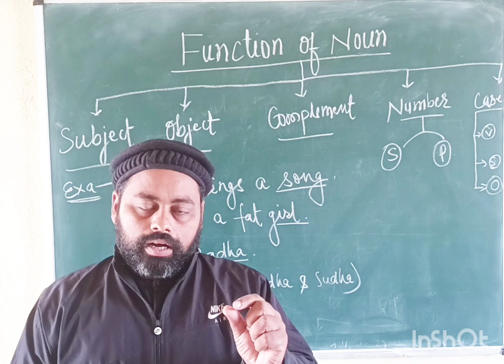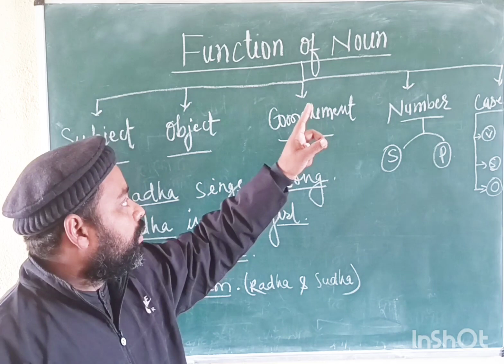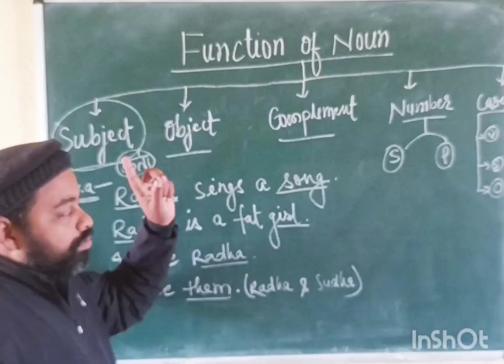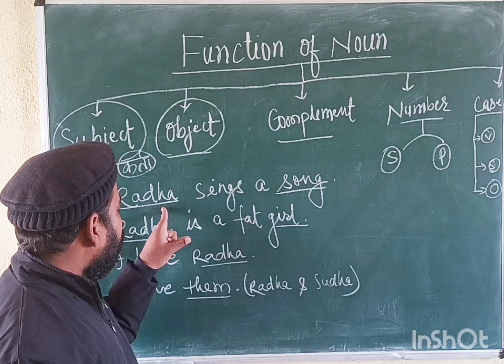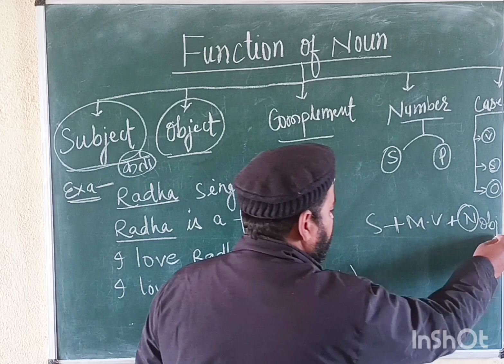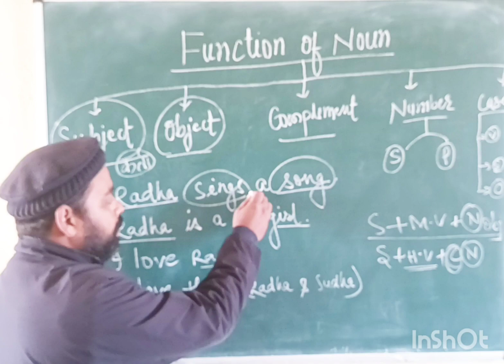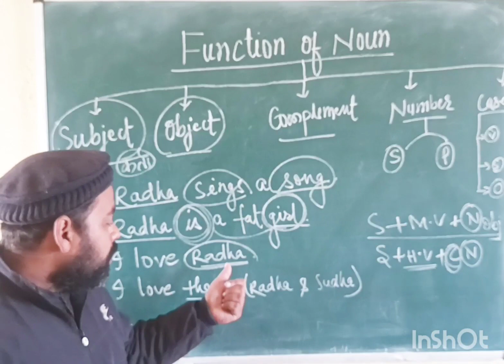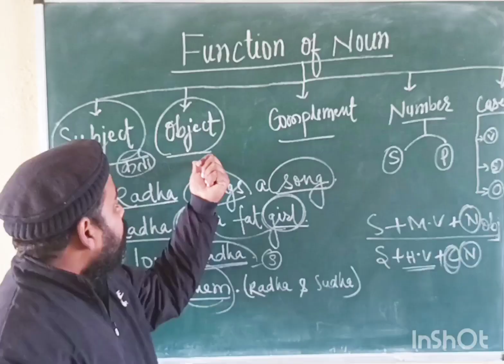Noun का Function (8th/9th/10th/11th/12th/BA/MA/CTET/STET/PT/TGT/PGT/KVS/NVS/APS/SSC/Other Exams)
For 8th/9th/10th/11th/12th/BA/MA/CTET/STET/TGT/PGT/KVS/NVS/APS/Other Competitive Exams.